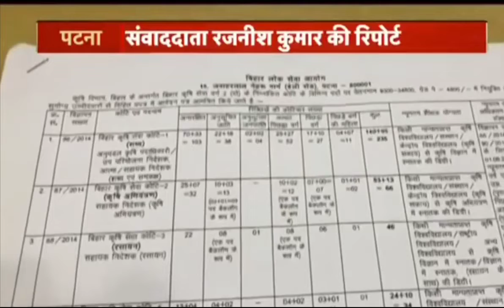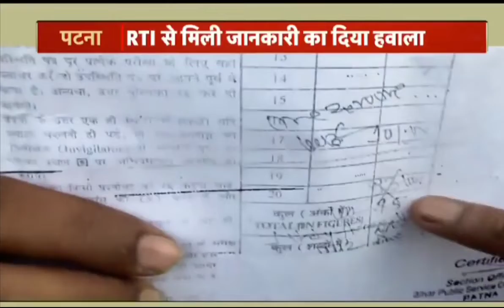BPSC के परीक्षा में धांधली